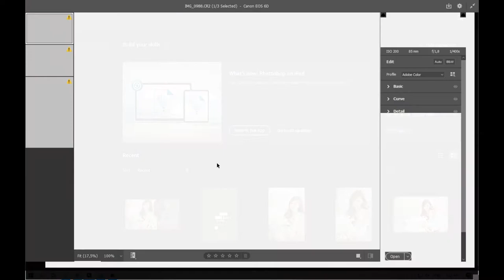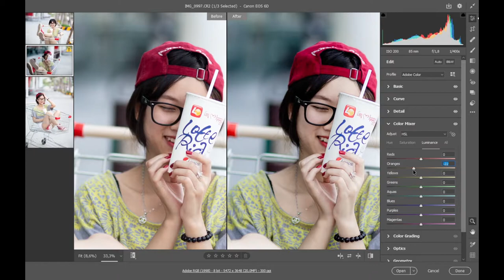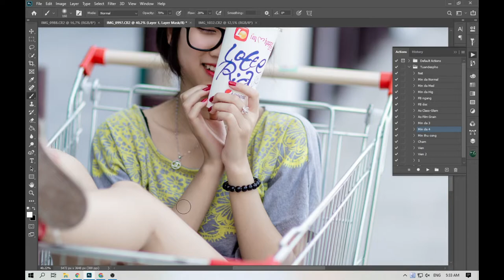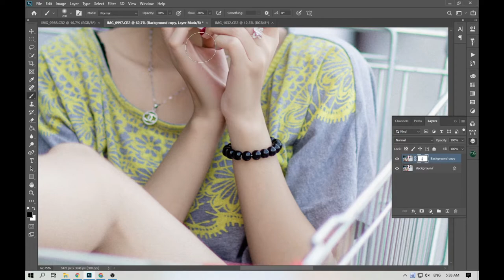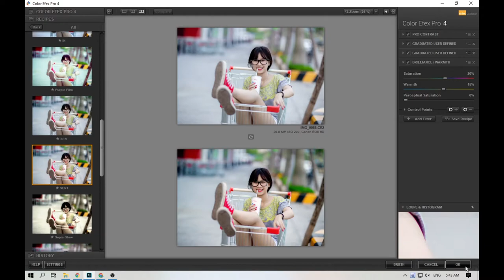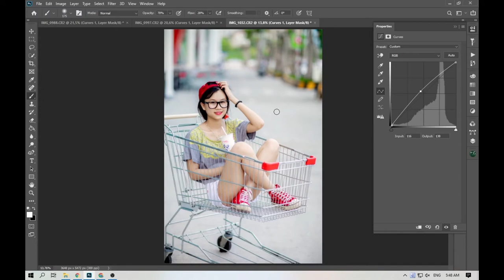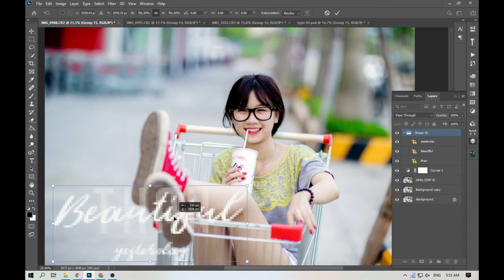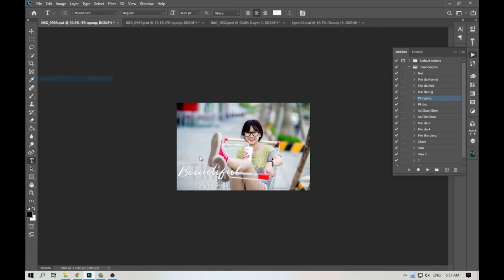Blend & Retouch màu trong trẻo theo Stock by Nguyen Khanh Hoa - Tuandespho Official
Clip Blend & Retouch màu trong trẻo theo Stock by Nguyen Khanh Hoa , mọi người có thể tham khảo cách làm nhé!
Âm nhạc sử dụng từ nguồn: Danosongs
1. Bright Brazil
2. Feeling of Sunlight
3. Great World
4. Inspirabeat
5. Oakland Dream
6. Picture of Clouds
7. She is Here Now
8. Sky Seeds
9. Smile Its Me
10. Undiscovered Creature
11.  Wait for the Dawn
Tuandespho Official
Success is getting what you want; Happiness is wanting what you get.